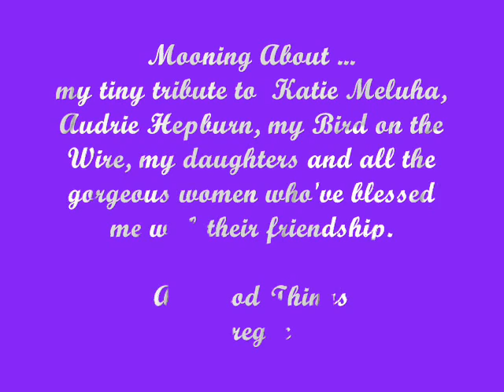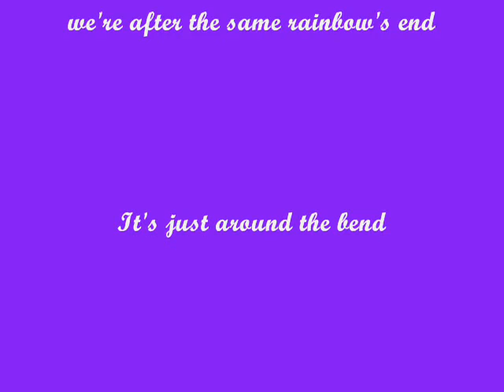Mooning About 0001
My tiny tribute to one of the most beautiful songs in the world and to Katie Melua, Audrey Hepburn, Ann-Kristin, Veronica, my daughters, Lisa, Jodie and Saraj, grandaughters Caitlin and Lila and all the gorgeous ladies who've blessed me with their friendship along the way.